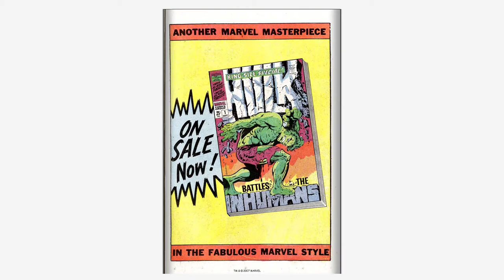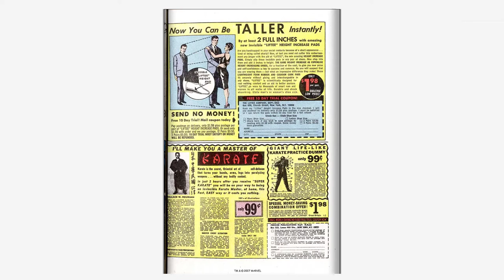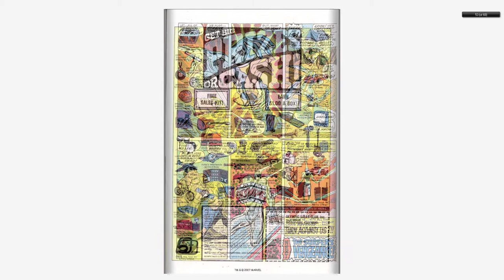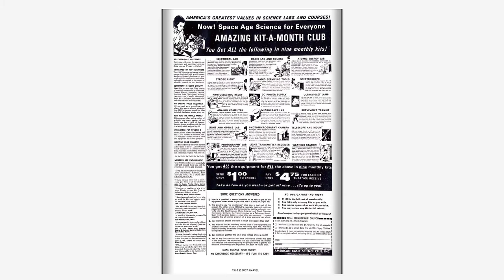196810 Silver Surfer v1 002